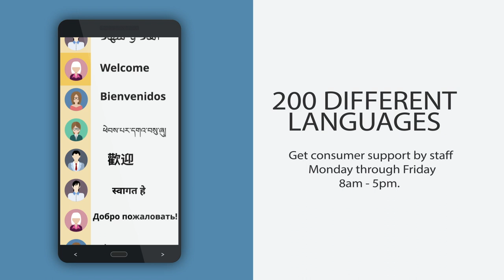Consumer Protection Week: Have a concern? File a complaint!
DCA offers ConsumerProtection365 days a year. We are here all year long to help educate, empower, and protect California consumers just like you.